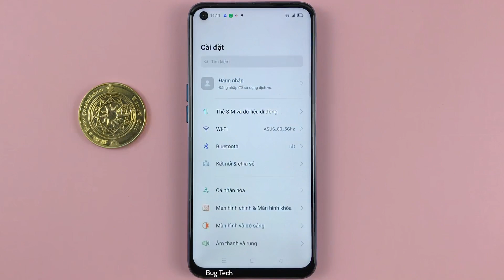Thanh truy cập biểu tượng cảm xúc phía trên bàn phím trên Realme 6 Android 11